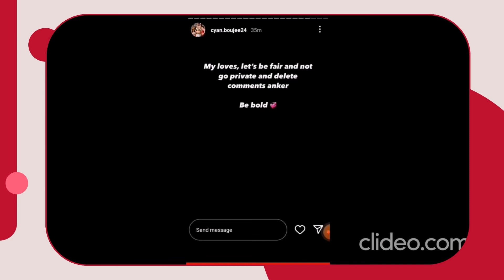These Body Shammers Will Never Say Anything Negative About Her Ever Again | TrendLaza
SOCIALS
Yolisa: @yolisa_marx